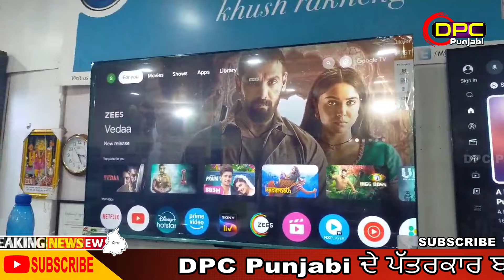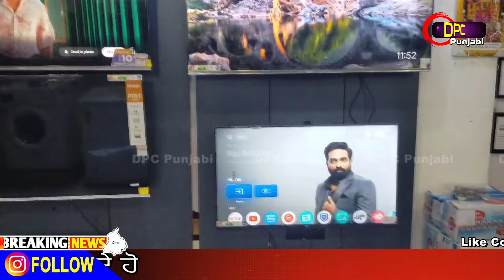ਸ੍ਰੀ ਗਣਪਤੀ ਇਲੈਕਟਰੋਨਿਕਸ ਮਹਾ ਸੇਲ ਧਮਾਕਾ ਗੁਰਦਾਸਪੁਰ DPC Punjabi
Reporter : Sanjiv Bawa  DPC Punjabi

           DPC Punjabi ਤੇ ਤੁਹਾਡਾ ਸਵਾਗਤ ਹੈ | ਇਹ ਆਟੋ ਜਨਰੇਟਰ ਮੈਸੇਜ ਹੈ | ਜੇਕਰ ਤੁਸੀਂ ਸਾਡੇ ਚੈਨਲ ਤੇ ਆਪਣੀਆਂ ਖਬਰਾਂ ਭੇਜਣੀਆਂ ਚਾਹੁੰਦੇ ਹੋ , ਸਾਡੇ ਪੱਤਰਕਾਰ ਬਣਨਾ ਚਾਹੁੰਦੇ ਹੋ ਜਾਂ ਫਿਰ ਤੁਸੀਂ ਸਾਡੇ ਇਸ ਚੈਨਲ ਦੇ ਉੱਤੇ ਆਪਣੀ ਕੋਈ ਵੀ ਪ੍ਰਮੋਸ਼ਨ ਐਂਡ ਕਰਨਾ ਚਾਹੁੰਦੇ ਹੋ ਤੇ ਸਾਡੇ ਦਿੱਤੇ ਗਏ ਨੰਬਰ ਦੇ ਉੱਤੇ ਕੰਟੈਕਟ ਕਰ ਸਕਦੇ ਹੋ DPC Punjabi ਤੇ ਤੁਹਾਡਾ ਪੂਰੀ ਤਰ੍ਹਾਂ ਸਵਾਗਤ ਕੀਤਾ ਜਾਵੇਗਾ Thanks
Welcome to DPC Punjabi This is an auto generator message If you want to send your news on our channel, want to be our journalist or you want to do any promotion on our channel and you can contact us on the given number. You are very welcome at DPC Punjabi. Will be done Thanks

Hello Dosto,
ਦੋਸਤੋ ਤੁਸੀਂ ਸਾਡੇ ਇਸ ਚੈਨਲ ਦੇ ਉੱਤੇ ਆਪਣੀ ਕਿਸੇ ਵੀ ਤਰ੍ਹਾਂ ਦੀ ਖਬਰ ਦੇਣ ਦੇ ਲਈ ਸਾਡੇ ਨਾਲ ਸੰਪਰਕ ਕਰ ਸਕਦੇ ਹੋ ਖਬਰਾਂ ਤੋਂ ਇਲਾਵਾ ਤੁਸੀਂ ਆਪਣੀ ਦੁਕਾਨ ਮਕਾਨ ਜਾਂ ਕਿਸੇ ਵੀ ਤਰ੍ਹਾਂ ਦੀ ਮਸ਼ਹੂਰੀ ਦੇ ਲਈ ਆਪਣੀ ਐਡਵਰਟਾਈਜਮੈਂਟ ਦੇਣ ਦੇ ਲਈ ਵੀ ਸਾਡੇ ਨਾਲ ਸੰਪਰਕ ਕਰ ਸਕਦੇ ਹੋ ਸਾਡਾ ਨੰਬਰ ਹੇਠਾਂ ਦਿੱਤਾ ਦਿੱਤਾ ਹੋਇਆ ਹੈ

Friends, you can contact us to give any kind of news on this channel, apart from news, you can also contact us to give your advertisement for your shop house or any kind of advertisement.Our number is given below M 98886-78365